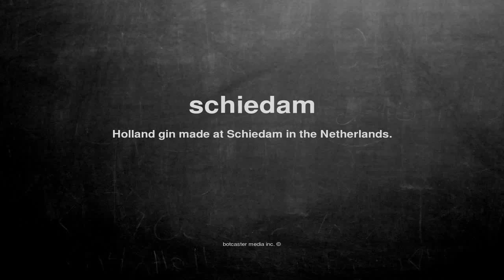What does schiedam mean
What does schiedam mean in English?